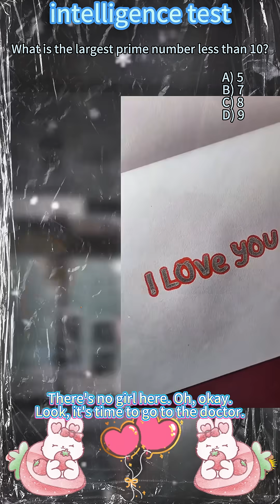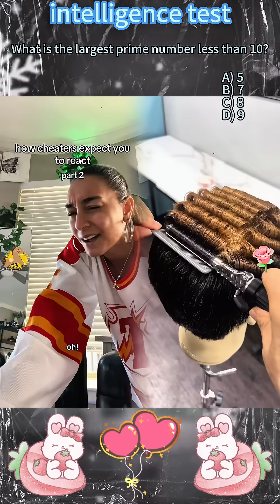What is the largest prime number less than 10#foryou